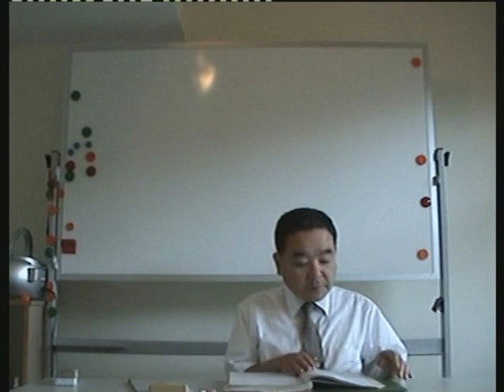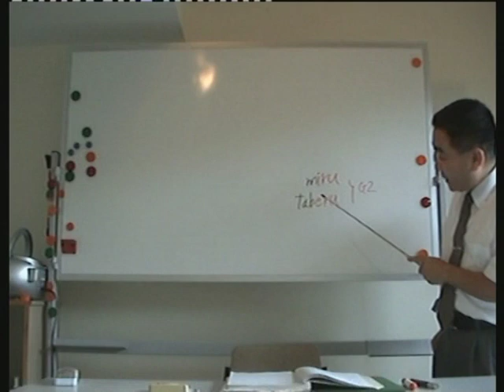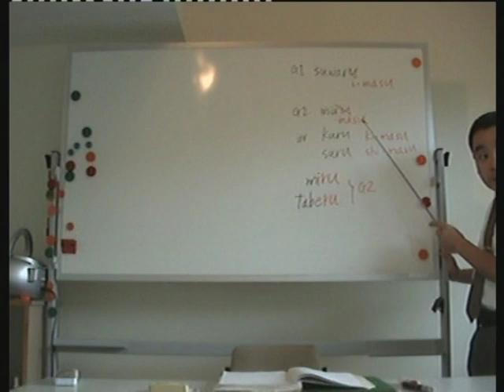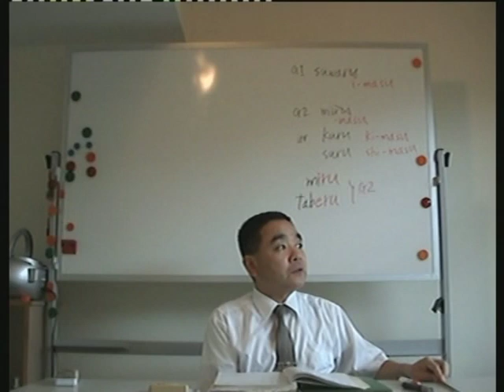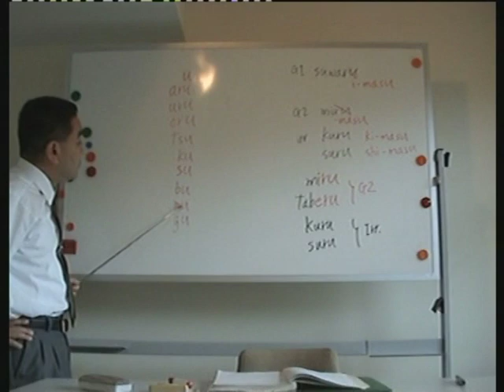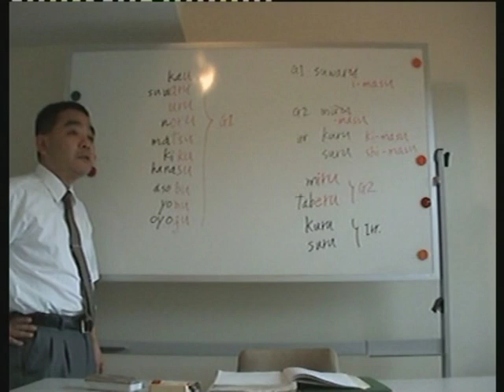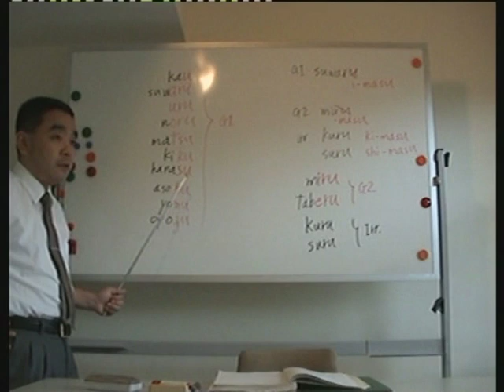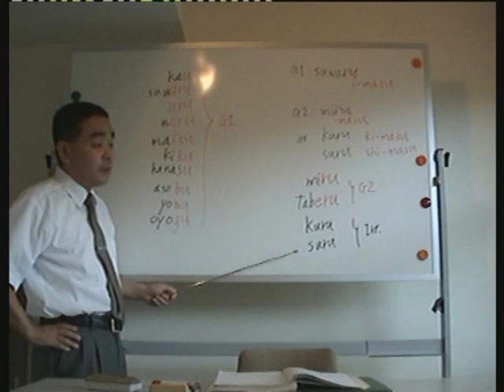lecture of japanese language